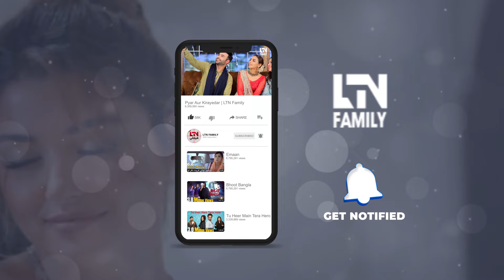Police Walo Ne Report Likne Ke Bejaye Machli Mangli | Maahi | LTN Family | Pakistani | DJ2